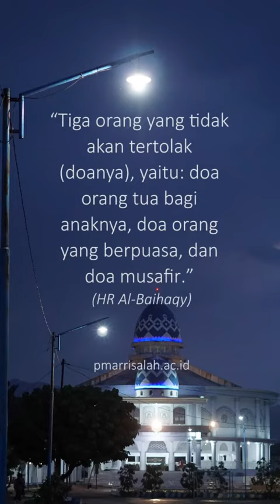para santri pondok modern arrisalah menjelang ujian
para santri pondok menjelang ujian meminta doa kepada kedua orang tua nya..